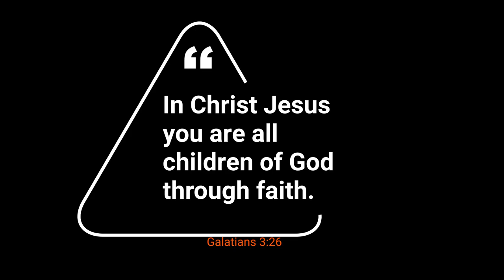Living in relationship with Jesus (Sermon re-cap 3/27/22) Pastor Brian Mosley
What a joy it is to live in a relationship with God. Listen in as Pastor Brian Mosley shares that God made us to live in relationship with our Lord and Savior Jesus Christ.
“So in Christ Jesus you are all children of God through faith” Galatians 3:26

Join us in person or online that The Spring Church Sundays @ 10am

4161 North Rancho Drive #110